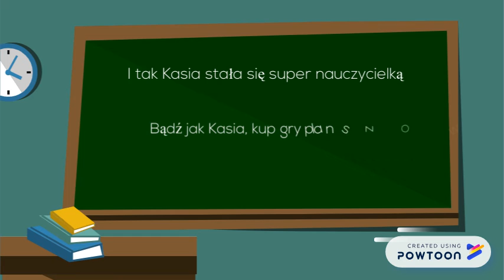Kreskówka o Kasi - Skoczylas, Chmielewska, Stryjak